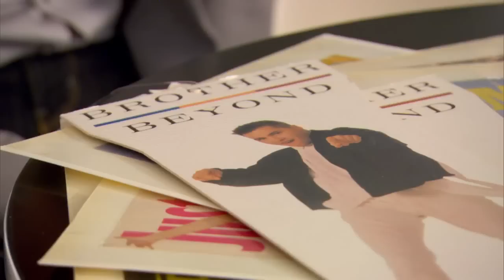Nathan Moore performs 'Seven Nation Army' - The Voice UK 2015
The Voice UK 2015 - Nathan Moore performs 'Seven Nation Army' - BBC One